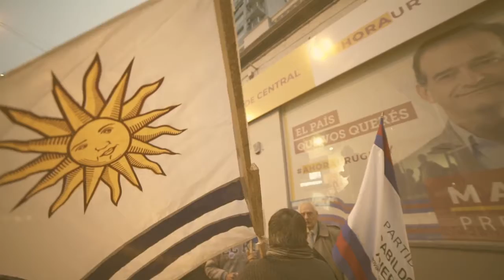Primer congreso nacional de CA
Video de caivanchuk